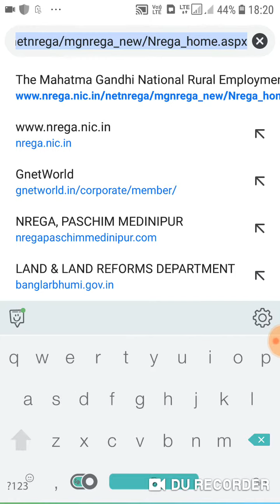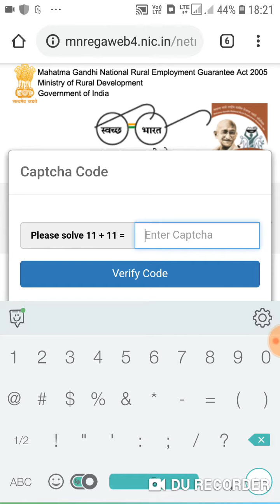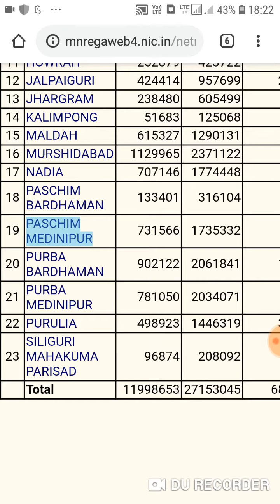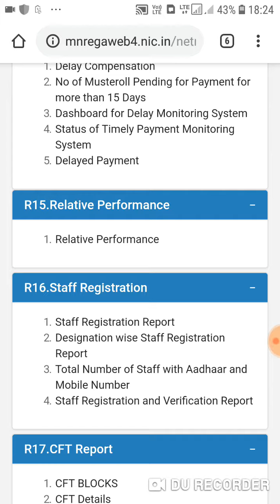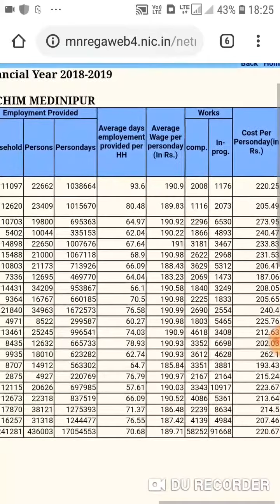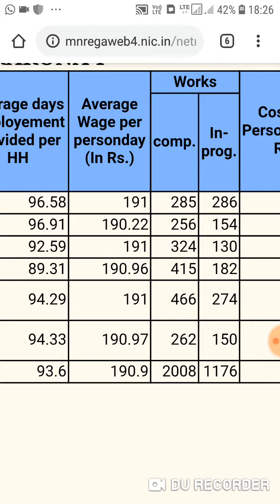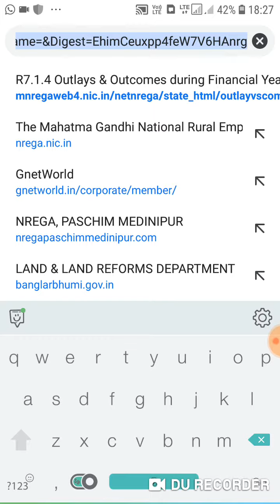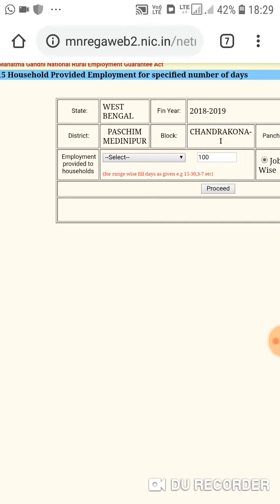MGNREGA - Average PD of MGNREGS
Report return link of Average PD on MGNREGS